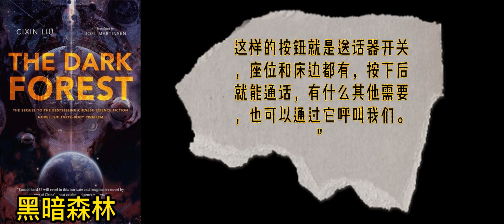017 《黑暗森林》·面壁者·罗辑（4）